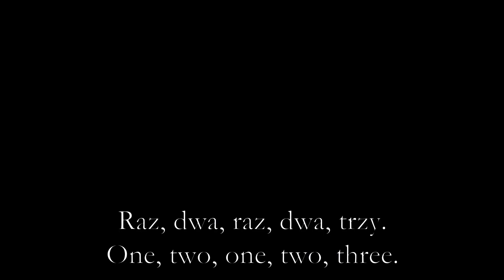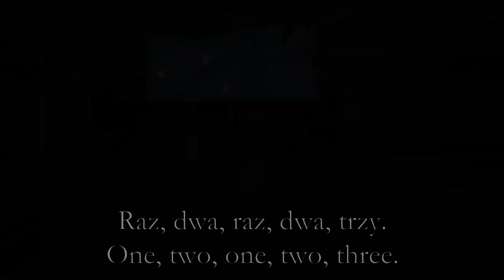Ciężkie czasy legionera [CENTAURA]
One of my favorite Roblox games.